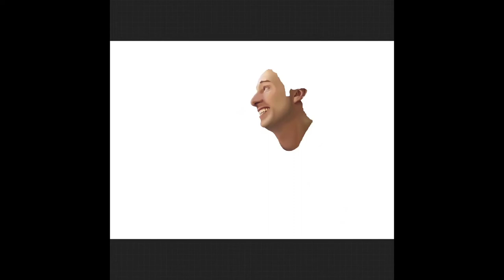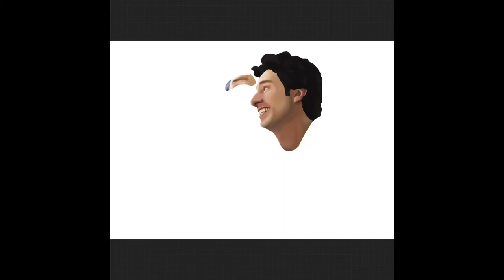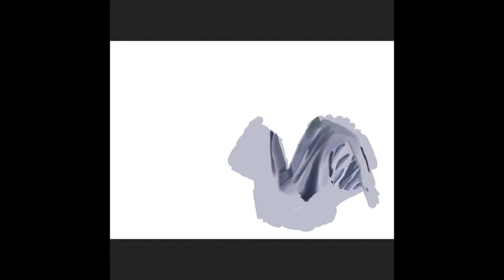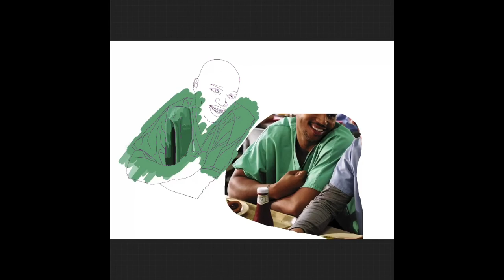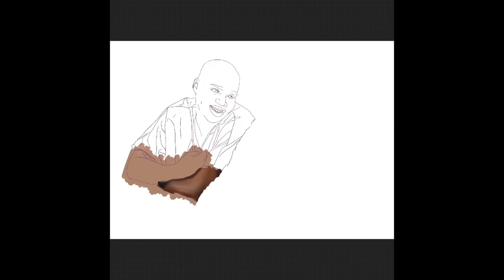Guy Love - Timelapse - DONALD FAISON and ZACH BRAFF aka Turk and JD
I spent a couple of weeks trying to draw Donald Faison and Zach Braff from when they were in Scrubs, could definitely improve but I’m still pretty happy with the outcome!